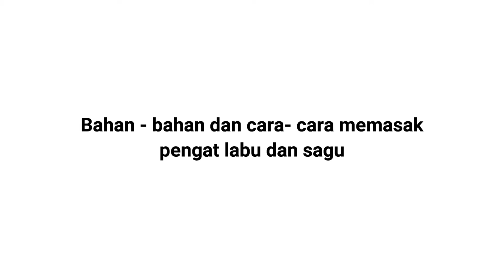Resepi Pengat Labu Dengan Sagu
Assalamualaikum wrbkt, dan hai sahabat semua. Di video kali ini, Tiga Beradik Geelicious kongsikan resepi dan cara mudah lagi ringkas pengat labu dengan sagu. Pengat Labu dan sagu ini sangat-sangat sedap untuk di buat minum petang. Sedap di ambil ketika suhu bilik mahupun jika telah di sejukkan. Rasa labu yang manis, dengan kuah yang enak serta kelembutan labu dengan gabungan kuah lemak manis memang membuat terbayang bayang pengat labu. Kebetulan sejak PKP ni memang petang mesti nak kena ada makanan untuk minum petang. Alhamdulillah hanya dengan separuh biji labu saiz sederhana boleh cukup untuk hidangan 5 mangkuk . Memang sedap sangat.. Ok kepada yang ingin menyediakan hidangan bubur atau pengat labu manis dengan sagu , boleh lihat bahan bahan seperti di bawah dan cara cara memasak seperti di kongsikan di dalam video.

Resepi Pengat Labu Manis Dan Sagu
1/2 biji labu saiz sederhana ( di potong dadu 1 inch)
2 helai daun pandan (ikat simpul kan - belahkan tengah daun agar lebih wangi)
2 sudu besar sagu (rendam seketika, cuci bersih dan tos)
1/2 ketul gula melaka
1 sudu kecil garam
1/2 tin susu cair ( boleh gunakan santan jika suka)
1 mangkuk air ( ikut citarasa tahap pekat/cair kuah yang di ingini)

Cara cara penyediaan  pengat labu dan sagu seperti didalam video

❤️Enjoy menonton dan semoga bermanfaat.

Please comment for all new recipes❤️❤️ .
Lots of ❤️ from Gee @ Tiga Beradik Geelicious